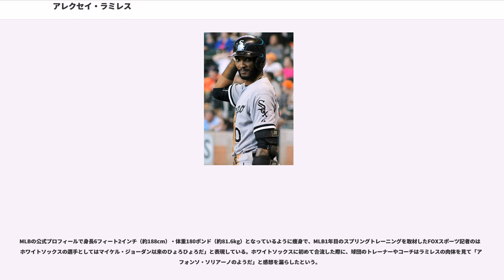アレクセイ・ラミレス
アレクセイ・フェルナンド・ラミレス・ロドリゲス（Alexei Fernando Ramírez Rodriguez , 1981年9月22日 - ）は、キューバ共和国ピナール・デル・リオ州ピナール・デル・リオ出身のプロ野球選手（遊撃手）。右投右打。

愛称は"Cuban Missile（キューバン・ミサイル）"で、この愛称はアロルディス・チャップマンら、他のキューバ出身選手にも使われている。

キューバでは国内リーグ"セリエ・ナシオナル・デ・ベイスボル"のベゲーロス・デ・ピナール・デル・リオに所属。-シーズンから-シーズンまでの7シーズンで521試合に出場。打率.332・73本塁打・328打点という通算成績を残し、最終シーズンには本塁打王のタイトルを獲得した。

キューバ代表としても実績を残し、のアテネオリンピック野球キューバ代表や2006年の第1回WBCキューバ代表にも選ばれた。アテネでは金メダルを獲得、第1回WBCでは9番打者として16打数6安打・打率.375を記録し、キューバ準優勝の一翼を担った。

私生活では、ドミニカ共和国から医学を勉強しにキューバへ留学していた女性と結婚。2007年9月、「妻に会いに行く」として査証を取得したうえでドミニカ共和国へ入国し、そのまま亡命した。キューバでは亡命を防ぐために選手の出国が厳しく制限されており、これまで他国に亡命した選手の中には、いかだで密入国しパスポートを不正に入手したユニエスキー・ベタンコートのように法を犯してまで逃亡する選手もいた。しかしそんな中でラミレスは査証を受給し堂々と、しかもアテネオリンピックで手に入れた金メダルなどの私物を持ってくるほど余裕を持って出国し、亡命を果たした。WBCに出場したのを機にMLBでのプレイを決意したというラミレスに複数の球団が興味を示した。

1月22日にシカゴ・ホワイトソックスと4年475万ドルで契約を結び、入団したことが発表された。

オジー・ギーエン監督によってキューバン・ミサイルと命名され、スプリングトレーニングではフアン・ウリーベと二塁手のレギュラーを争うが、開幕戦には6番・中堅手として先発出場。3・4月は中堅を中心に14試合に出場し、月間打率.121と苦しんだ。さらに5月には、アテネオリンピックの金メダルが盗まれるハプニングに見舞われる。しかし同月中旬からは二塁手に定着し、月間打率も同月は.295、6月は.355と上昇していく。ポジションを維持したままレギュラーシーズンを過ごし、最終的に打率.290・21本塁打・OPS.792まで到達した。満塁の場面で特に勝負強さを発揮し、打率.471・4本塁打を記録。シーズン終了後には、新人王投票でエバン・ロンゴリアに次ぐ2位となった。

チームはシーズン終了後、翌の正遊撃手としてラミレスを二塁手からコンバートする意向を早々と決め、2008年にホワイトソックスで正遊撃手を務めたオーランド・カブレラがFAとなっても引き留めなかった。2年目のシーズンは開幕戦に8番・遊撃手として先発。主に下位打線や2番打者などを担い、長打こそ減ったものの出塁率を前年より上げた。

は自己最多の156試合に出場。2009年と同じく遊撃手として出場。打撃面では打率.282・18本塁打・70打点・13盗塁を記録し、自身初のシルバースラッガー賞を受賞。本塁打は15、盗塁は13以上の数字を3年連続でマークした。一方、守備面ではゴールドグラブ賞の有力候補とされていたが、失策数でラミレスを下回るニューヨーク・ヤンキースのデレク・ジーターが受賞した。このジーターの受賞に対しては多くのアナリストが疑問を呈した。

2月3日に4年総額3250万ドルで契約を延長した。2011年は出場158試合中100試合で2番打者を担った。この年も15本塁打を放ち、メジャーデビューから4年連続で15本以上を放ったことになったが、盗塁は7つに留まり、メジャー4年目で初めて二桁未達に終わった。

は盗塁数こそ自己最多の20 (当時) を記録したものの、打撃成績は打率.265・9本塁打・OPS.651とMLBデビュー以降...